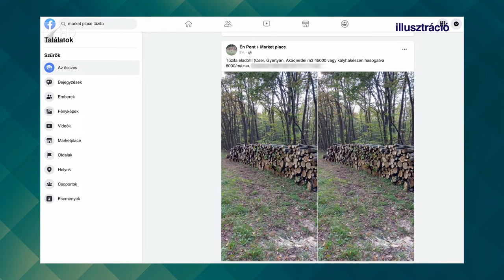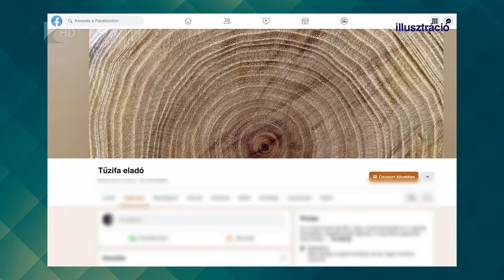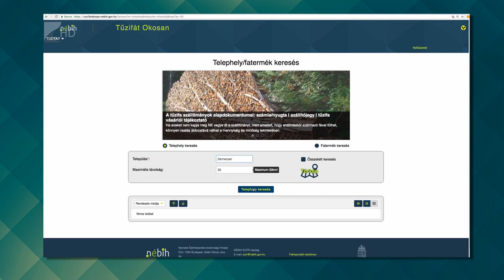Online tűzifacsalók!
Jobb egy későbbi időpontban megkapott szállítmány fa, mint előre elutalni a tűzifára szánt pénzt olyan hirdetőnek, aki azonnali, olcsó szállítást ígér, aztán eltűnik a pénzzel. Ezt tanácsolja a Nemzeti Élelmiszerlánc-biztonsági Hivatal. Most zárult egy vizsgálatuk, amiből kiderült, hogy az online tűzifahirdetők 90 százaléka aggályos volt. A tűzifás csalók álprofilok segítségével kereskednek az interneten, és könnyen előfordulhat, hogy valaki vagy rossz minőségű fát kap cserébe, vagy semmilyen fát nem szállítanak ki neki.